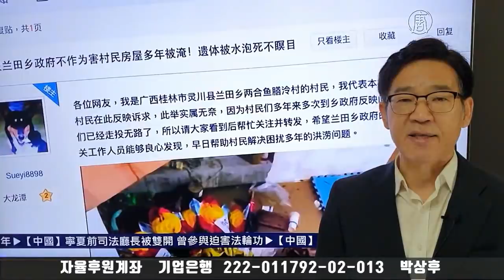홍콩의 국가전쟁, Glory to Hongkong vs 의용군 행진곡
국안법과 함께 홍콩에서는 ‘국가법’이 강행통과 됐습니다. 중국국가를 개사하거나 모욕하면 5만홍콩달러 내지 3년형에 처한다는 법안입니다. 홍콩에서는 여중생들까지 나서서 이에 항의하고 있습니다. 홍콩인들에게는 2019년 등장한 글로리 투 홍콩이 사실상의 국가입니다. 글로리 투 홍콩은 홍콩자유시민들의 투쟁을 세계에 알리는데 크게 공헌했으며 자유, 민주의 상징곡이 됐습니다. 중국국가는 “노예가 되기를 원하지 않는 인민들은 들고 일어나라”는 구절로 인해 공산당도 뜨끔할 수 밖에 없는 대목도 있습니다. 그래서 이를 이용한 뮤직비디오가 종종 만들어지기도 합니다. 또 이 곡의 작사가가 문화대혁명 당시 반혁명분자로 몰려 사망한 역사도 있습니다. 그런가 하면 중국국가를 풍자해 “굴 요리를 먹고 싶지 않은 사람은 게맛살을 쪄서 먹자” 우리의 그릇에는 파오머(고기고명)이 삶아지고 있다“는 개사곡도 중화권에서 인기를 끌고 있습니다. 한 곡의 노래는 상당한 힘을 가지고 있습니다. ‘국가법‘을 둘러싸고 홍콩에서 벌어지고 있는 상황과 글로리 투 홍콩이 어떻게 홍콩투쟁의 상징곡이 됐는지를 짚어봤습니다.